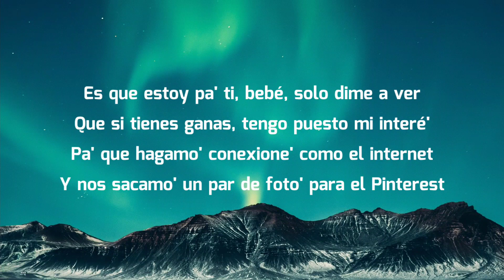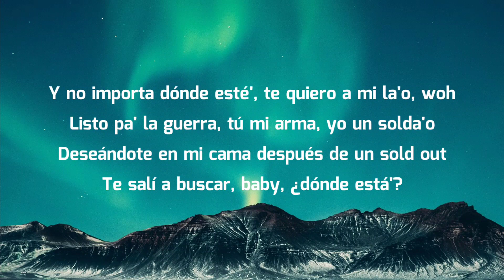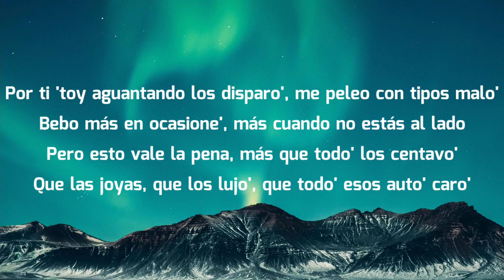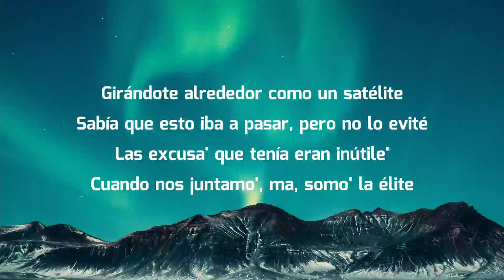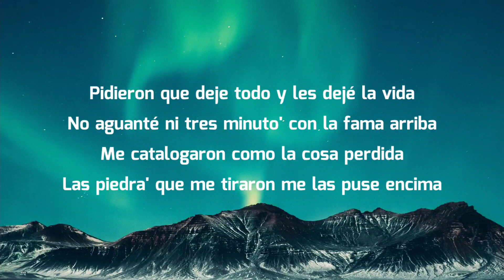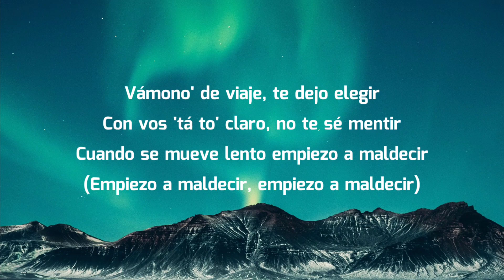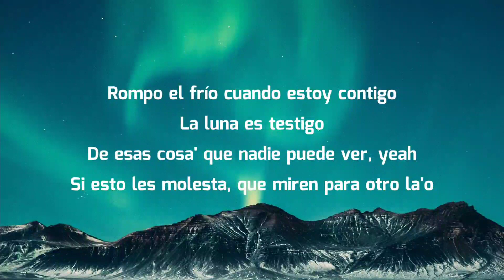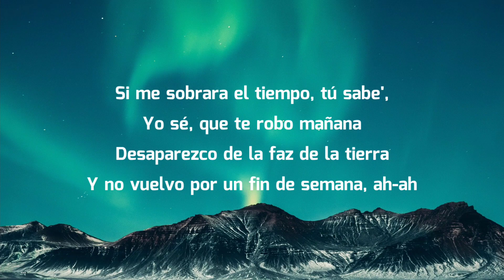Duki - Si Me Sobrara El Tiempo (Letra/Lyrics)